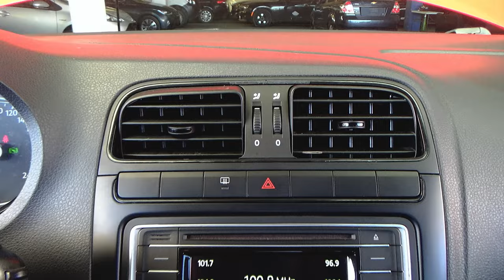Volkswagen / Vento / 2020 - 25790